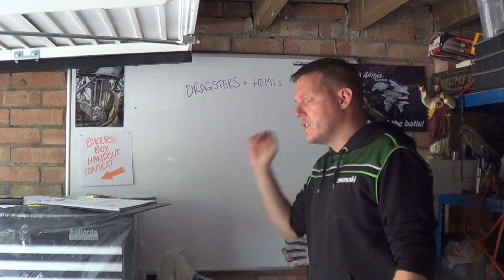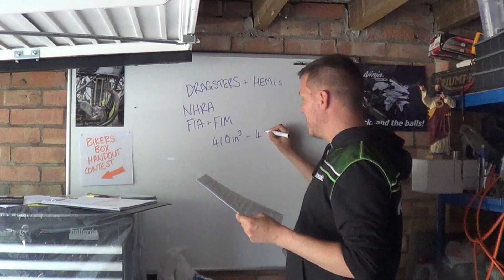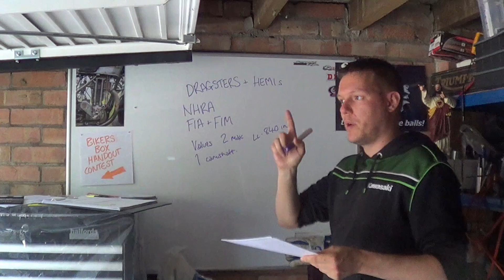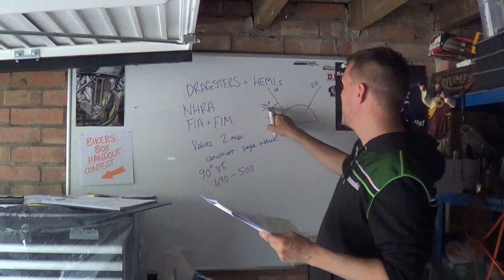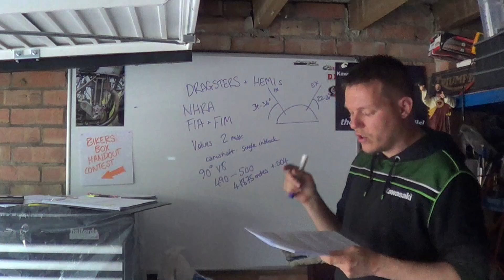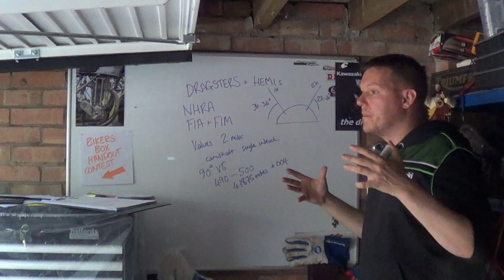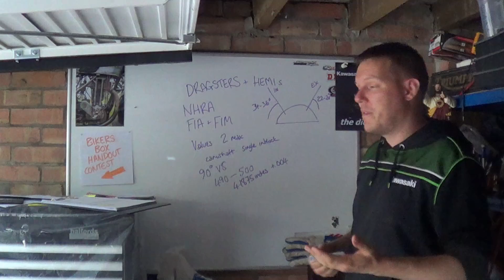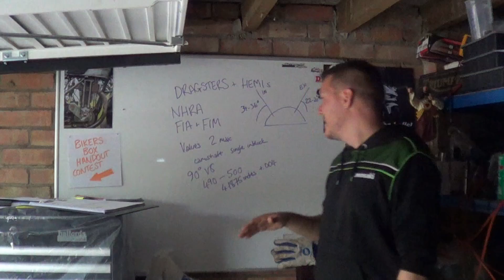Why do Dragsters use HEMI's?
In this video (after the blasting I got from the Hemi video) I go through the FIA/FIM dragster rules and talk about why Top Fuel dragsters use HEMI engines and nothing else. Is there something magical about HEMI engines?

Join me on facebook if you wanna ask question, all bike/;engine related questions are welcome